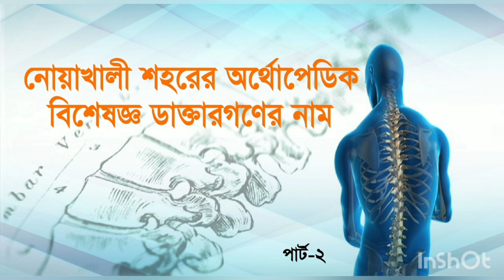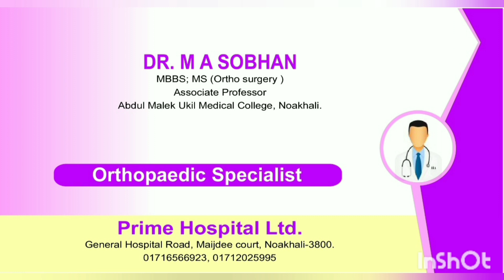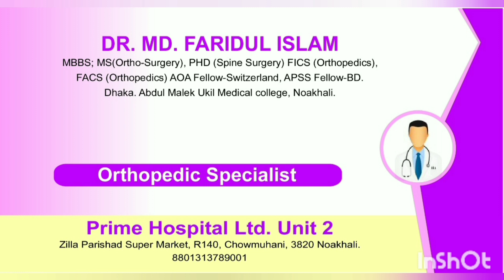নোয়াখালী হাড় ও জোড় বিশেষজ্ঞ ডাক্তার নাম | NOAKHALI ORTHOPAEDIC SPECIALIST NAME | PART-2